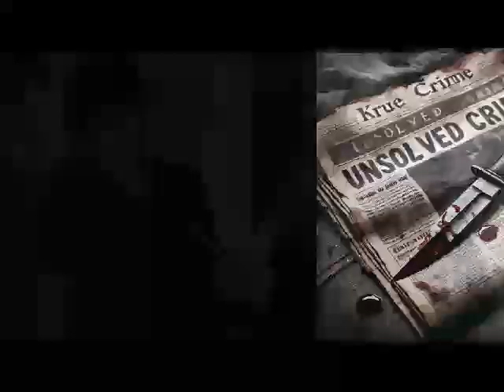Il Caso di Sarah Scazzi Un Omicidio che Sconvolse l'Italia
In questo video, ripercorriamo il tragico e inquietante caso di Sarah Scazzi, una quindicenne di Avetrana scomparsa nel 2010. Il 26 agosto di quell'anno, Sarah svanì nel nulla mentre si recava dalla cugina, dando il via a ricerche intensive e a una copertura mediatica senza precedenti. Il caso prese una piega scioccante quando suo zio, Michele Misseri, confessò l’omicidio, ma ulteriori indagini portarono alla luce tradimenti familiari e sospetti inaspettati, tra cui la cugina Sabrina e la zia Cosima.

Esploriamo i dettagli agghiaccianti dell'indagine, il processo mediatico e il ruolo della stampa nella diffusione delle tragiche notizie. Il caso di Sarah Scazzi resta uno dei crimini più famosi d’Italia, sollevando domande profonde sul valore della fiducia, sui legami familiari e sull’etica giornalistica.